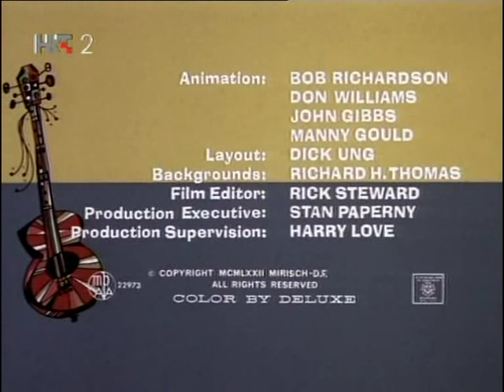Toro i Pončo - Let do kraja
Pronašla sam ih nakon par godina. Pa... uživajte!